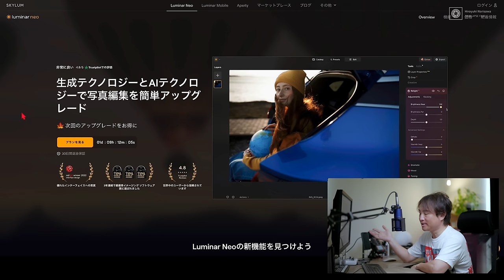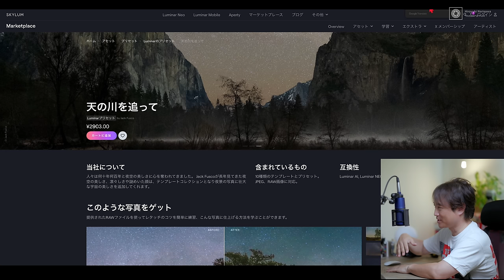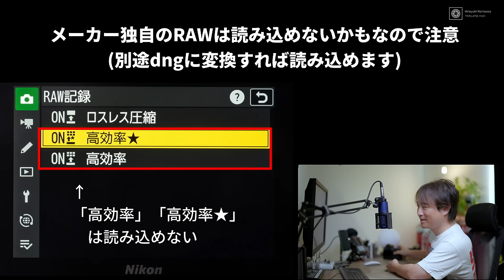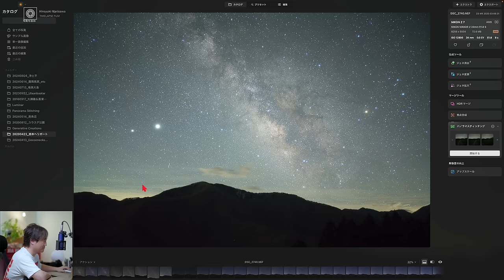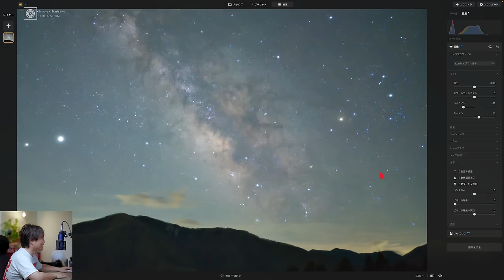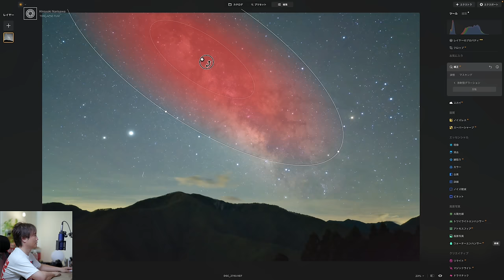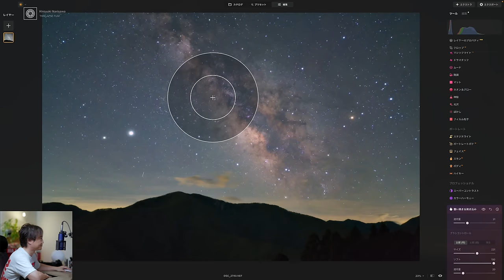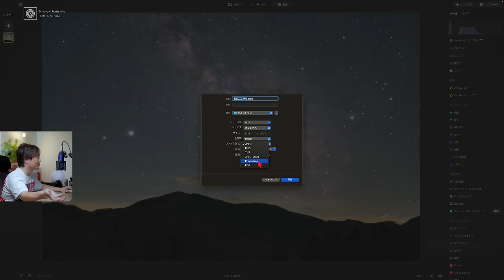【作業時短の画像処理ソフト】星景写真で SLYLUM”LUMINAR NEO”を使用した感想と便利機能を紹介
10%割引コード：　Narisawa

割引コードをいただきました！購入希望の方は使ってください。

～目次～
0:00 OP
0:47 LUMINAR NEOについて
3:31 料金プランなど
4:45 LUMINARの印象
6:02 動作環境
【基本的な使用方法】
6:28 カタログ
8:00 メーカー独自のRawデータに注意
8:18 ジェネ消去が凄い
10:26 プリセット
11:21 ジェネ変換
11:50 パノラマスティッチング
13:19 画像処理してみる(星景写真で使える機能)
23:19 マスキングテクニック①
26:01 マスキングテクニック②
27:05 マスキングテクニック③
28:21 マスキングテクニック④
31:05 作業を終えての感想
32:13 まとめ

Main Camera:Scene1
Panasonic LUMIX DC-S5M2X（
SIGMA 50mm F1.2 DG DN | Art

Mic:
ZOOM H8
audio-technica AT2035

動画編集ソフト:
Davinci Resolve